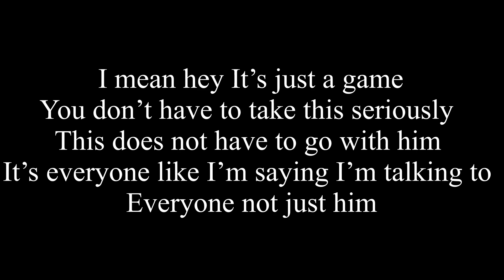Toxic player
Yeah he’s just toxic and again don’t harass him.